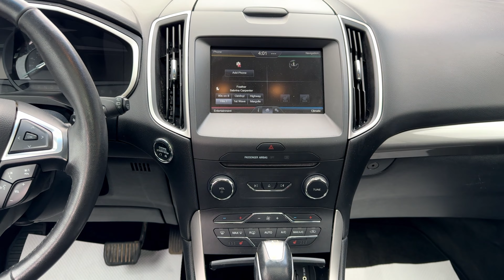2015 Ford Edge SEL